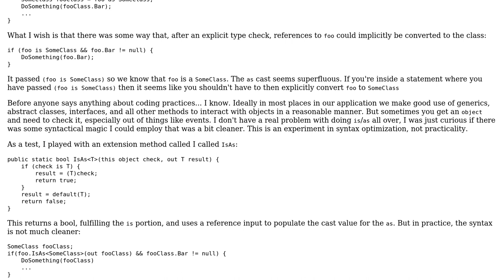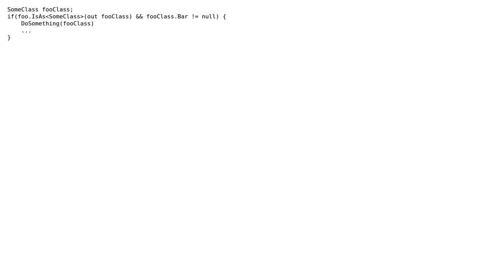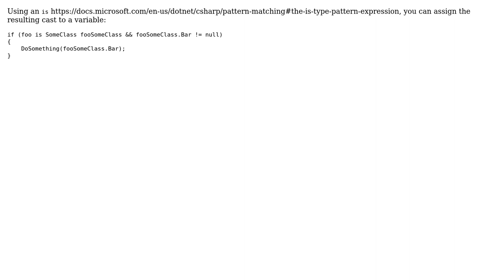Better way to deal with is/as checking and casting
With thanks & praise to God, and with thanks to the many people who have made this project possible! | Content (except music & images) licensed under CC BY-SA | Music | Images & others | With thanks to user zaknotzach user Noah Stahl and the Stack Exchange Network Trademarks are property of their respective owners. You are responsible for your own actions.